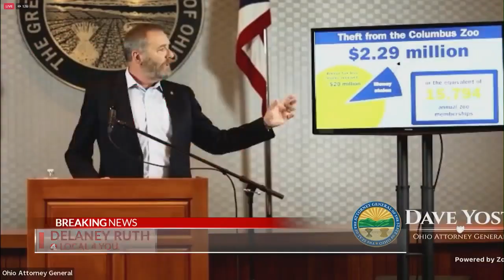Three ex-Columbus Zoo officials indicted, accused of taking over $2 million